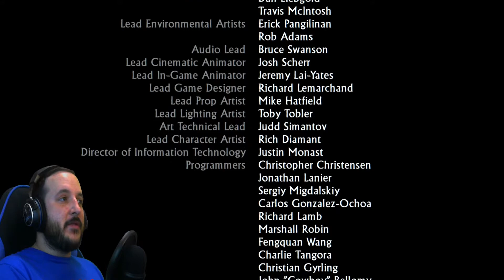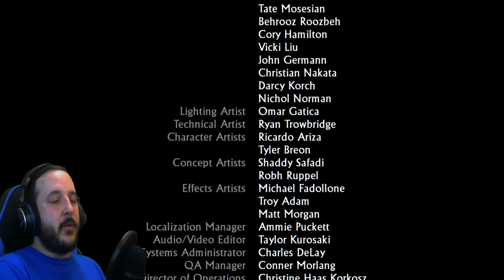UNCHARTED: EL TESORO DE DRAKE - #11 FINAL | ¡QUE NO SALGA DE LA ISLA!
Intentarán sacar al Dorado de la isla, y nosotros debemos impedirlo, o la maldición se extenderá por el mundo...

** UNCHARTED: EL TESORO DE DRAKE: LA SERIE COMPLETA **